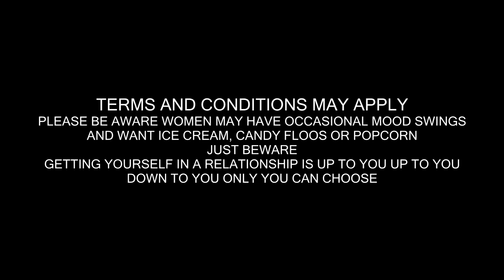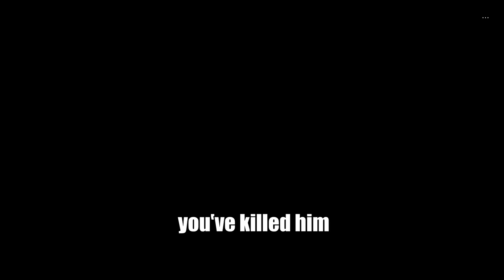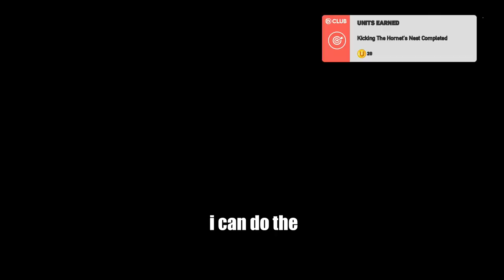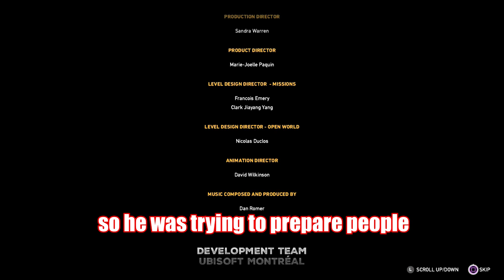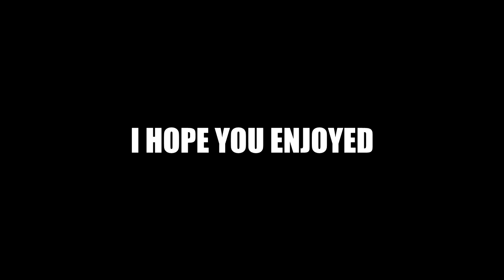KILLING THE THREE J'S - Far Cry 5 Funny Moments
THERE ARE SPOILERS IN THIS VIDEO! but also if you get offended easily probably best to leave my videos, it is a joke though.

But me and my friend completed far cry 5 and we got the ending so here you go watch Joseph snot everywhere!

-GGPlays-